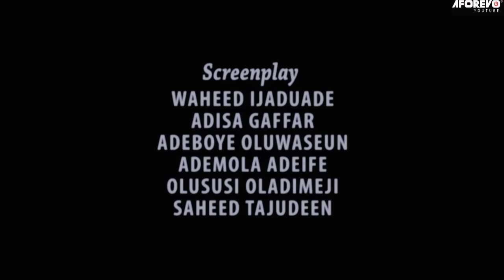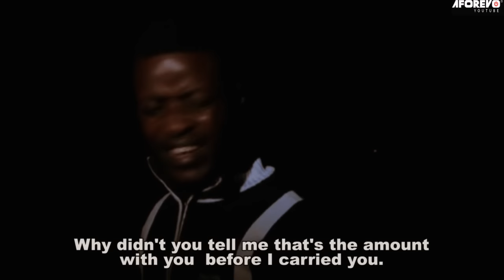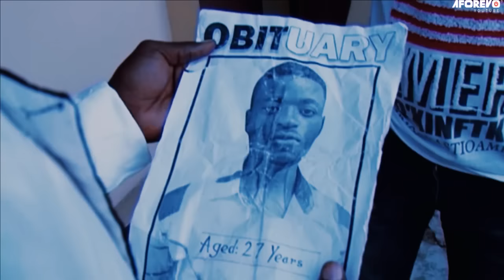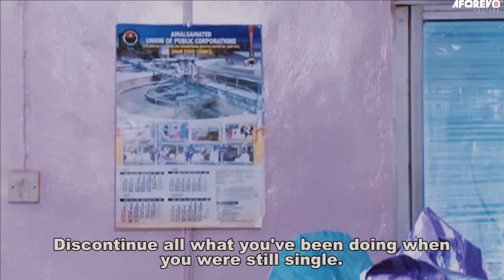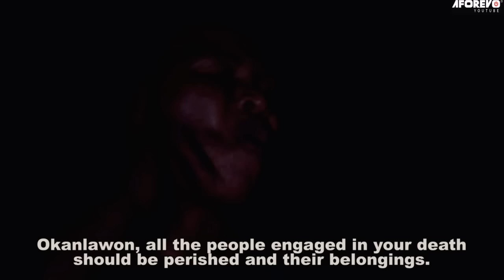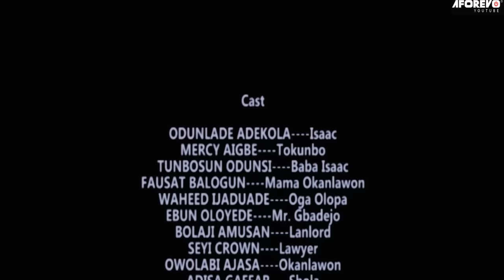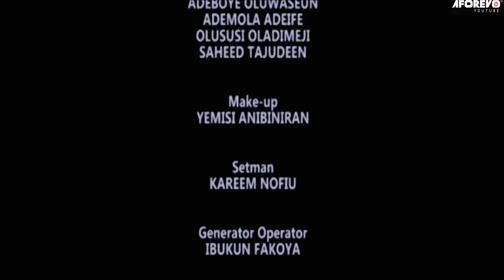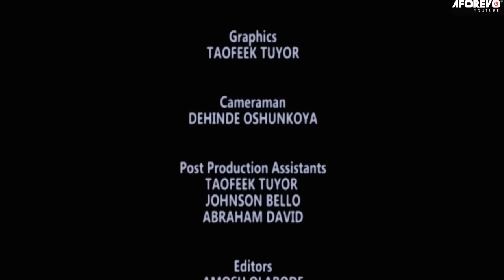OMO PASTOR - A Nigerian Yoruba Movie Starring - Odunlade Adekola, Mercy Aigbe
A man who did something and tried to hide but watched what happened next.
Starring - Odunlade Adekola, Mercy Aigbe, Tunbosun Odunsi